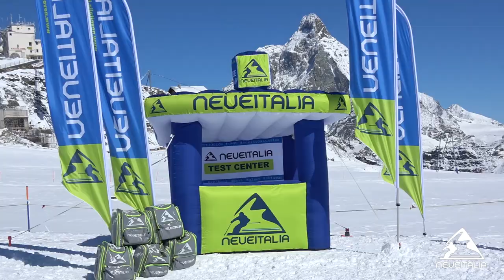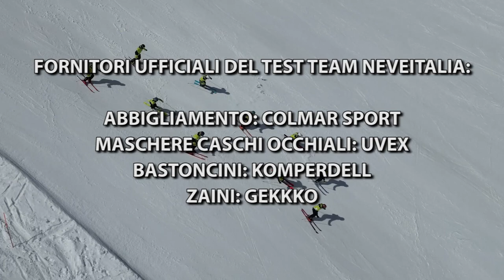Head Worldcup Rebels e-Speed Pro - NeveItalia - Ski Test - 2023/2024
Immagina uno sci da gara di coppa del mondo con raggio più corto. Questo è il Worldcup Rebels e-Speed Pro.
I Worldcup Rebels e-Speed Pro sono la risposta ideale...